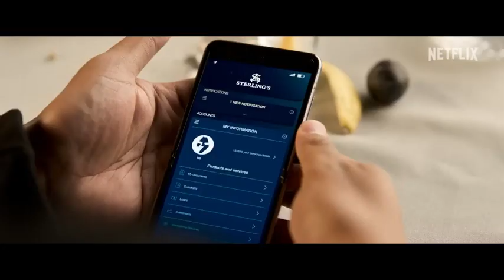Lift - Official Trailer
An international heist crew, led by Cyrus Whitaker (Kevin Hart), race to lift $500 million in gold from a passenger plane at 40,000 feet. Directed by F. Gary Gray and starring Kevin Hart, Gugu Mbatha-Raw, Vincent D'Onofrio, Úrsula Corberó, Billy Magnussen, Viveik Kalra, Yun Jee Kim, and Sam Worthington. Lift lands on Netflix, January 12.